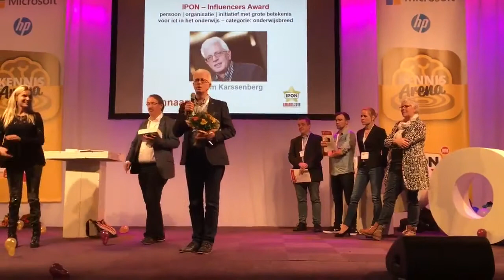Uitreiking IPON 2018 Influencer Award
Wat een verrassing dit!